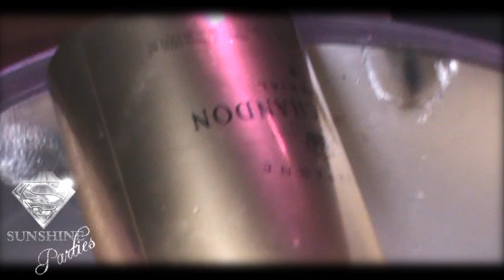Sunshine Parties Sunny Shah birthday special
Sunshine parties are fastly growing to be one of the big pr brands in london and with this in mind they took over the cavindish in london for sunny shah birthday event packing out the club and just enjoying the party with drinks, cakes and lollys just a few of the giveaways on the nite..
CAVENDISH CLUB
LADIES FREE BEFORE 11.00 PM EVERY SATURDAY
Guestlist & Table Booking only
Ladies Comp entry 10pm to 11pm £20 after
Gents £20 all night or Table Booking's